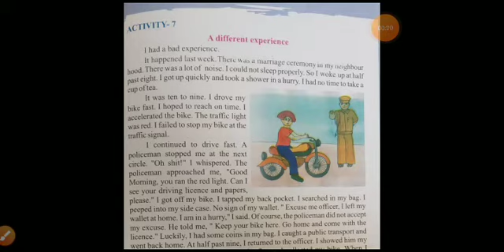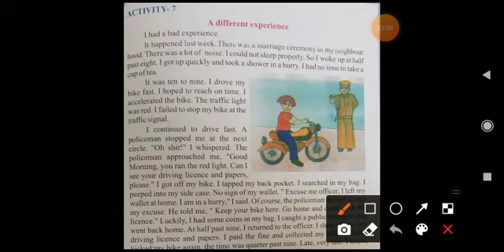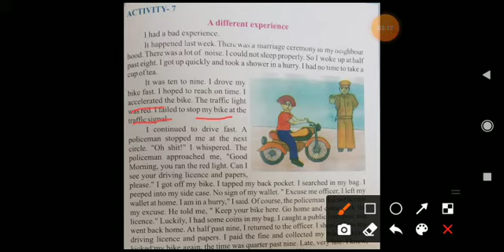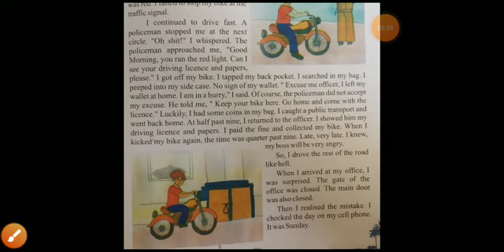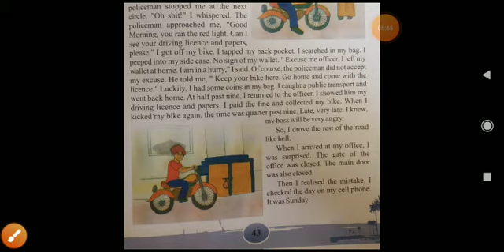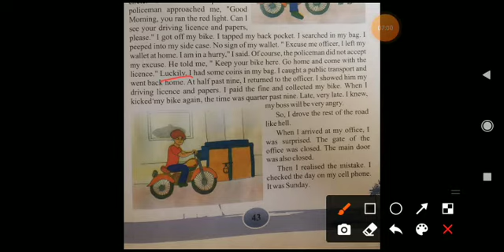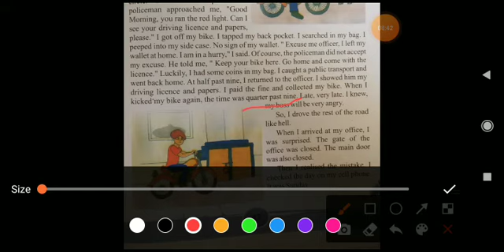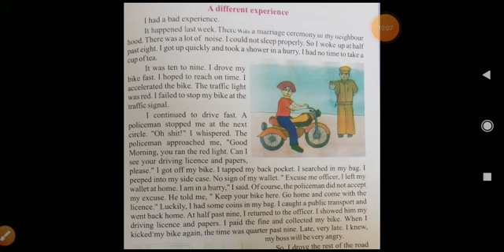English Std-6 Unit-4 Activity-7